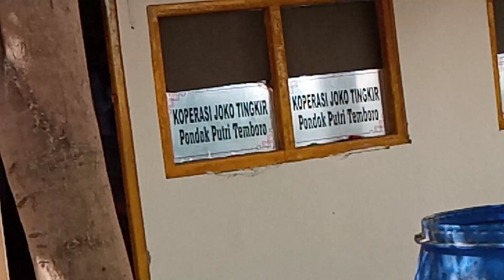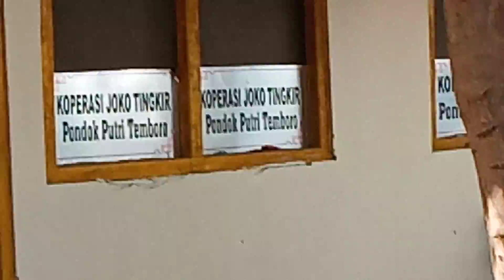Vlog didaerah pondok